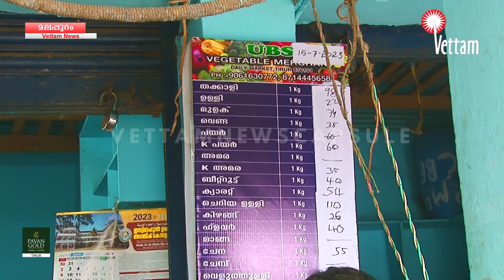വിലക്കയറ്റം തടയാന്‍ കര്‍ശന നടപടികളുമായി ജില്ലാ ഭരണകൂടം; വിപണിയില്‍ പരിശോധന ശക്തമാക്കും